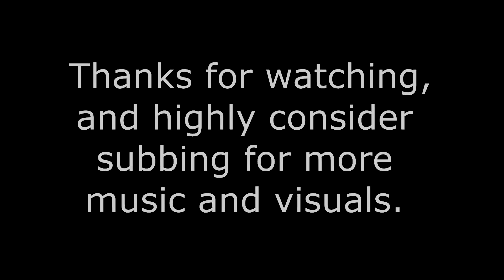Creepin With The Shotgun | NxxxxxS